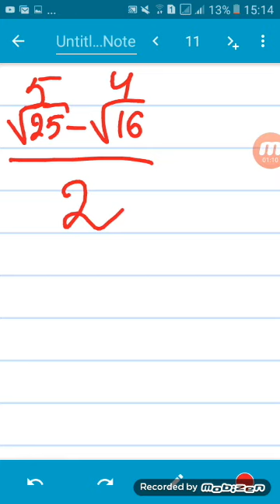02.06.2019cu il 9cu siniflerin buraxiliw imtahani 2ci merhele.sual 9-10-11